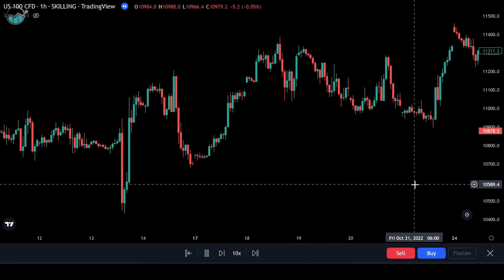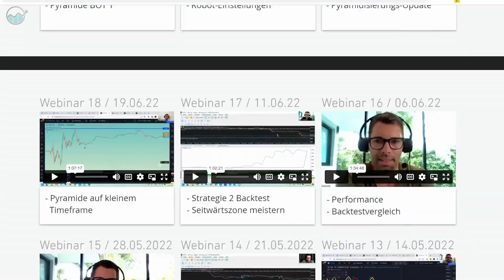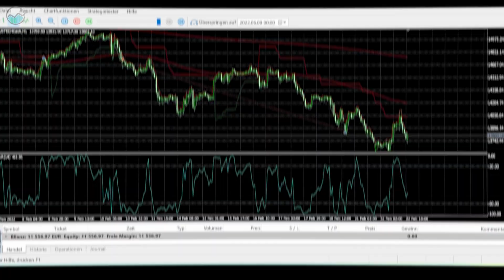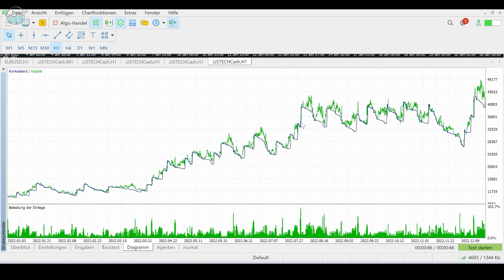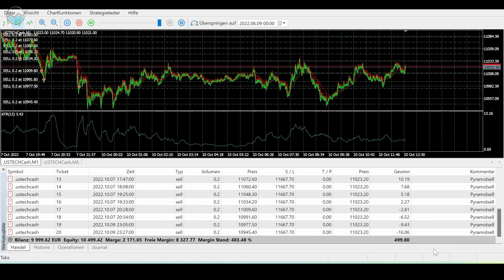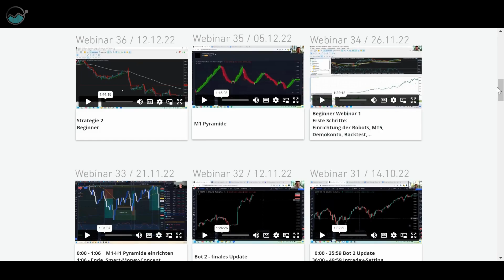1 Jahr Kaspareit-Trading - Performance und Ausblick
Du willst unsere profitablen Tradingstrategien erlernen?

Was war das bitte für ein Jahr?
Die Börsen haben einfach verrückt gespielt und waren extrem volatil. Speziell der Nasdaq, den ich vorrangig handel. Intraday-News-Gaps und Schwankungen von bis zu 10% an einem Tag. Das war wirklich kein leichtes Marktumfeld für meine Trendfolgestrategien.

Aber das Gute ist, dass ich nun weiß, dass die Strategien nicht nur in den schönen Trend Jahren funktionieren, wie wir sie die Jahre zuvor hatten, sondern auch, wenn die Märkte verrückt spielen. Wir haben nun völlig neue Erfahrungswerte, welche wir nun in unsere Trading-Systeme integrieren konnten. Somit sind diese nun noch robuster und wir wissen, dass die Strategien auch in Stresssituationen funktionieren. Die Automatisierung hat uns natürlich sehr geholfen. Sekundengenaue Ausführung wäre manuell wohl auch nur sehr schwer gewesen bei diesen explosiven Bewegungen.

Wie gehts dieses Jahr weiter?

DE: CFDs sind komplexe Instrumente und gehen wegen der Hebelwirkung mit dem hohen Risiko einher, schnell Geld zu verlieren. 73,82% der Kleinanlegerkonten verlieren Geld beim CFD-Handel mit diesem Anbieter. Sie sollten überlegen, ob Sie verstehen, wie CFDs funktionieren und ob Sie es sich leisten können, das hohe Risiko einzugehen, Ihr Geld zu verlieren.
EN:CFDs are complex instruments and come with a high risk of losing money rapidly due to leverage. 73,82% of retail investor accounts lose money when trading CFDs with this provider. You should consider whether you understand how CFDs work and whether you can afford to take the high risk of losing your money.